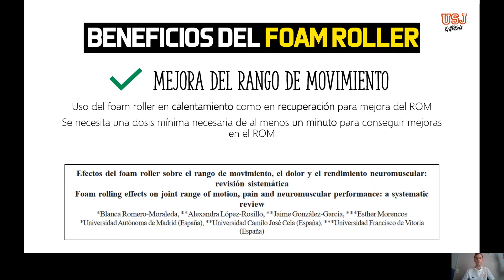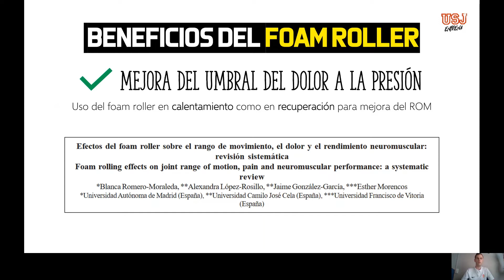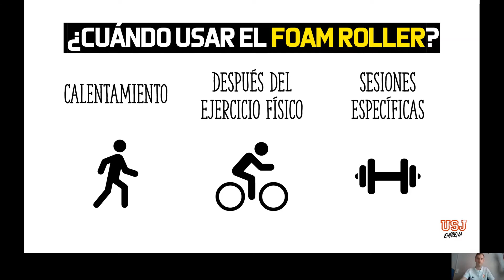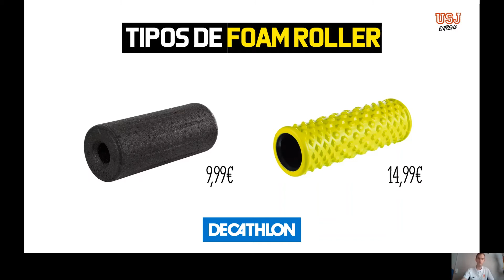Uso del foam roller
En este vídeo conoceremos algunos de los beneficios que tiene el foam roller,  algunas indicaciones sobre su uso y una rutina para comenzar a trabajar con este material.